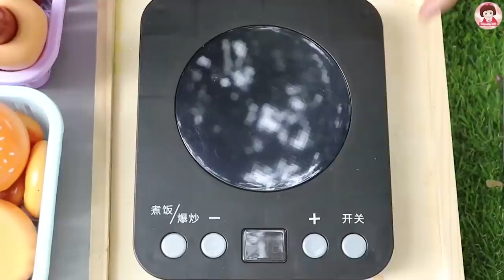ทำอาหารจากไมโครเวฟ ของเล่นยางลบ รีวิวของเล่น ของเล่นทำอาหาร ของเล่นเครื่องครัว